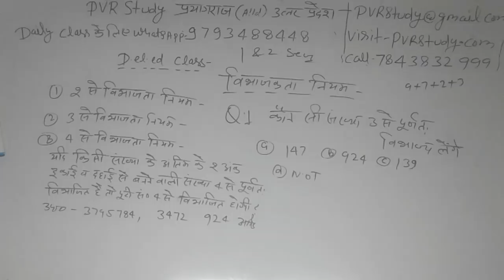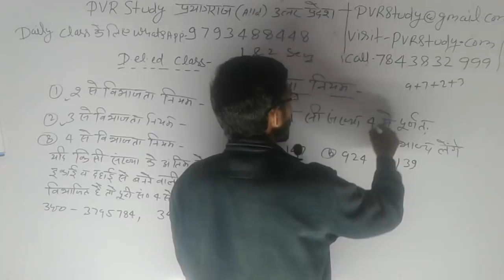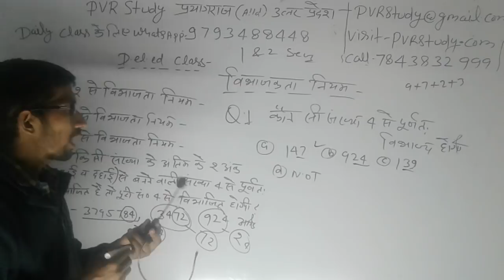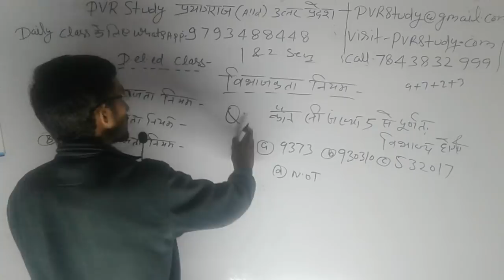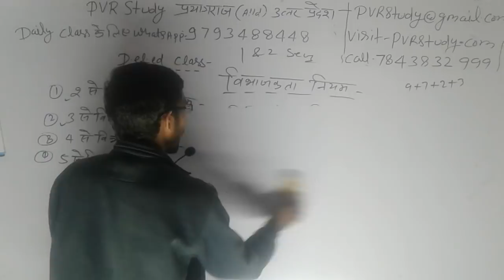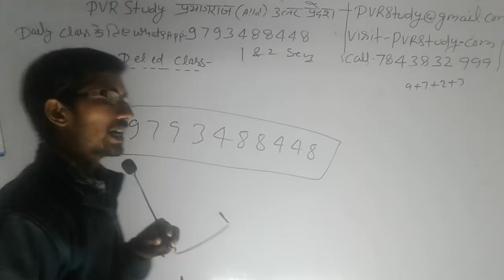🔴6:00 am|Master class for All Oneday Exams|Basic Concepts|Number System| विभाज्यता नियम part2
Basic Concepts of number System,Number system,Divisibility rule,D.el.ed maths,BTC Gadit,first semester math, 2nd semester Maths,

24 hrs me quality improve ho jayegi.

🔵⚫Morning show⚫🔵
1__ 6:00 am _ 6:45 D.el.ed maths by
Raj sir"👈
 2__ 7:00 Am _ 7:45 UPTET maths by RAJ Sir"👈
3__ 8:00 am _ 8:45 Current Affairs by AB Singh"Sir
4__ 9:00 Am _ 9:45 Environment पर्यावरण UPTET CTET by Sonu Sir"👈

1_ morning 5:00 Am
2-Evening 7:00 Pm

Current Affairs
Gk Gs/Science

🔴I have been used to make this video🔴
👉Microphone👈

☎ 78438_32 999
☎78438_33 999
Live classes,
Railway maths,
Banking maths,
Online coaching,
Online tayari,
Oneday exams full maths solution,
PVR Study,
CTET MATHS,
UP TET complete course,
TET maths,